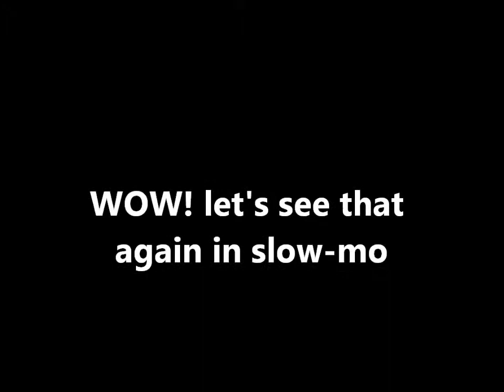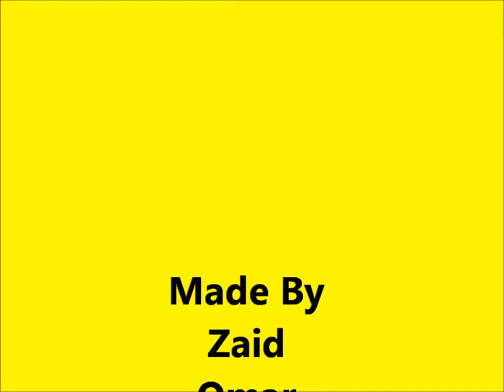Amazing Skill Baskets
Random shot made by Zaid, Omar, and Yazeed.

Omar: Gomartheslomar123